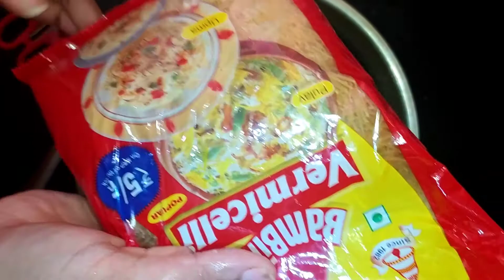Saffron Semiya Payasam | Kungamapoo Semiya Payasam | குங்கமப்பூ சேமியா பாயாசம்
Saffron Semiya Payasam | Kungamapoo Semiya Payasam | குங்கமப்பூ சேமியா பாயாசம் |  Semiya Payasam | Tamil